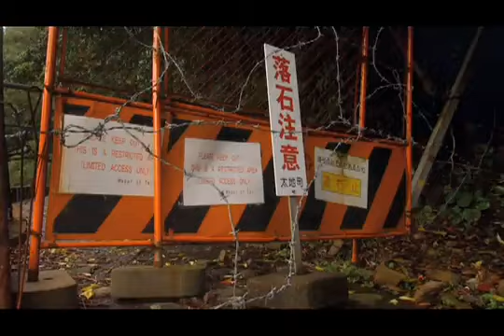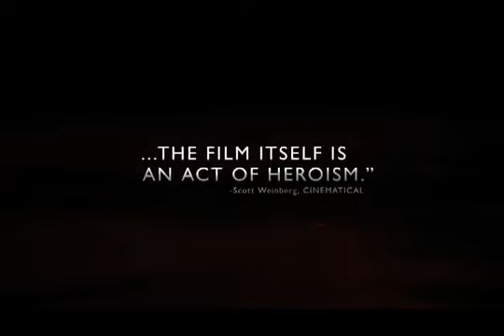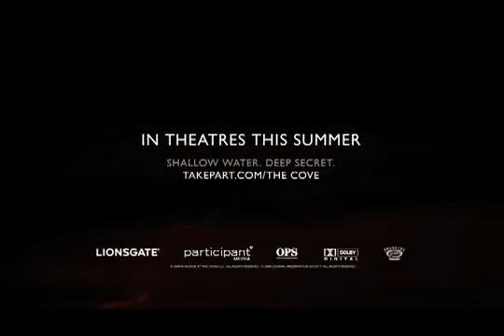''The Cove'' - Shallow water, deep secret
Winner of the Audience Award for Best Documentary at the 2009 Sundance Film Festival,